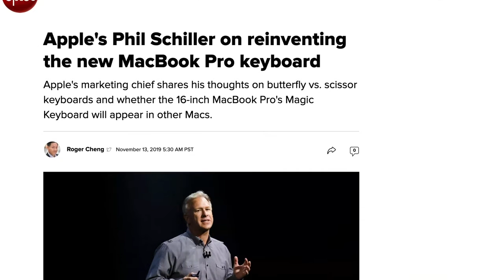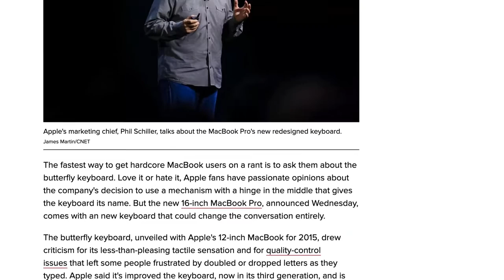Apple redesigned the MacBook keyboard, but is it any better